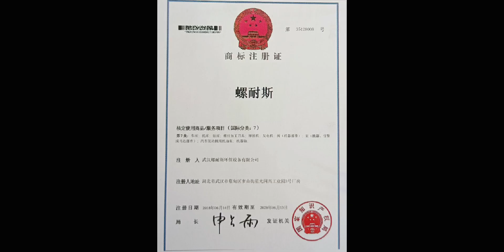Wuhan Ronice Pump Device Co.,Ltd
We have a professional technical team to customize exclusive products for you